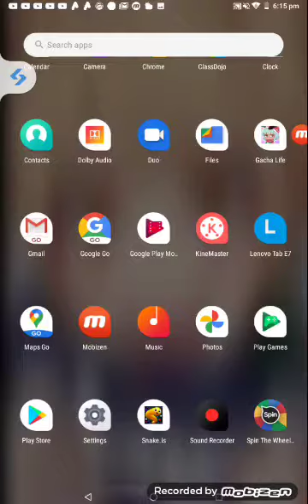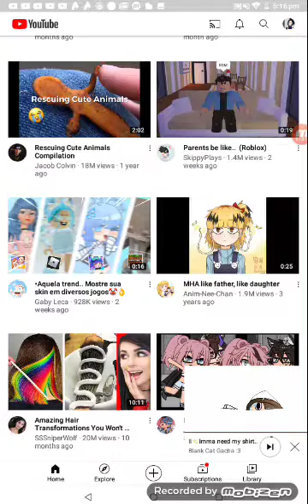I watch this stuff I'm posting a movie soon